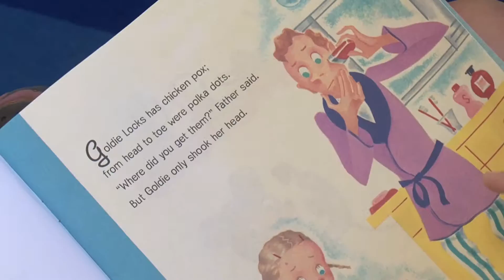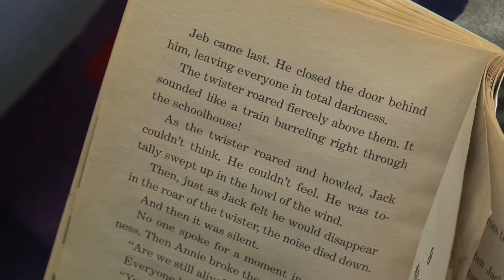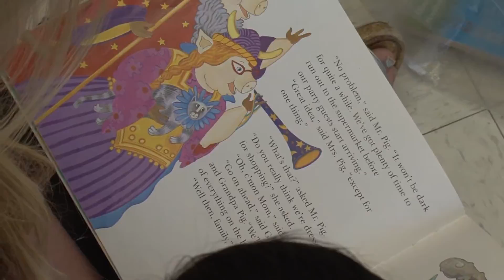Literacy by 3 (short version)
HISD is improving student reading skills with guided reading, independent reading and read aloud instruction.